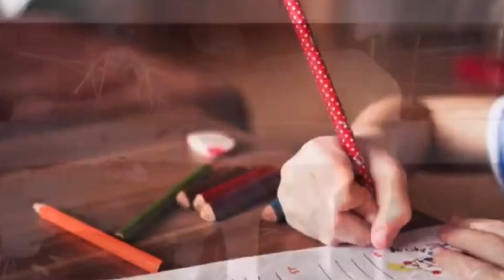गाय के पैरों की मिट्टी से करें यह अचूक उपाय और वशीकरण गरीबी का सदा के लिए हो जाएगा अंत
jyotishurja,